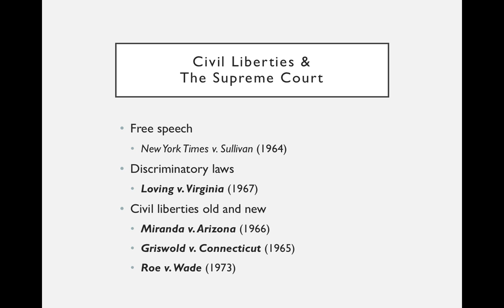Civil Liberties in the 1960s